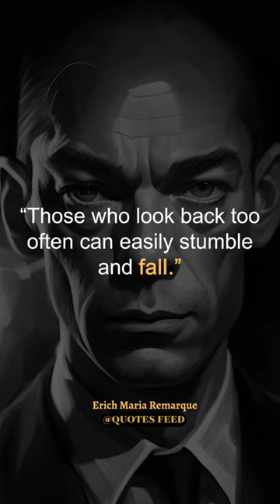Erich Maria Remarque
🌟 Welcome back to Quotes Feed, where we share the wisdom of great minds!
🌟 In today's short video,  we explore the profound and thought-provoking quotes of Erich Maria Remarque, one of the most celebrated authors of the 20th century who lived from 1898 to 1970. He is best known for his novel "All Quiet on the Western Front," which is considered a masterpiece of anti-war literature.

This video is sure to leave you with a new appreciation for this literary giant. Join us as we explore the wisdom and beauty of Erich Maria Remarque.

Explore the power of quotes and how they can inspire us to live a better life. From ancient wisdom to modern-day motivational speeches, we delve into the world of philosophy, psychology, and stoicism to uncover the most inspiring quotes that can help us focus our attention, develop our minds, and become true warriors of life. Whether you're looking for a daily dose of inspiration or a guided meditation to start your day, this video has it all. So join us on this journey of personal development and discover the life lessons that can transform your life.

If you enjoyed this video, don't forget to hit the like button, share it with your friends, and subscribe to our channel Quotes Feed for more inspiring quotes from famous people! 😊👍